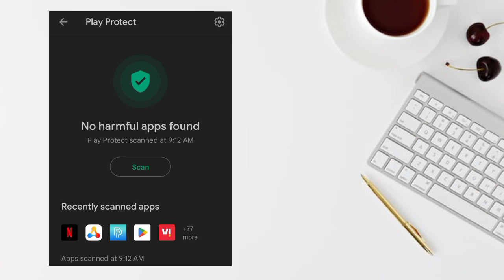there was a problem parsing the package in hindi | bgmi | gb whatsapp | tamil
there was a problem parsing the package
there was a problem parsing the package hindi
there was a problem parsing the package tamil
there was a problem parsing the package bgmi
there was a problem parsing the package gb whatsapp